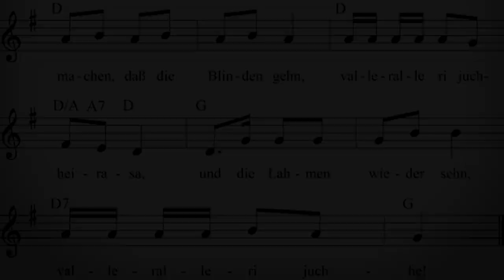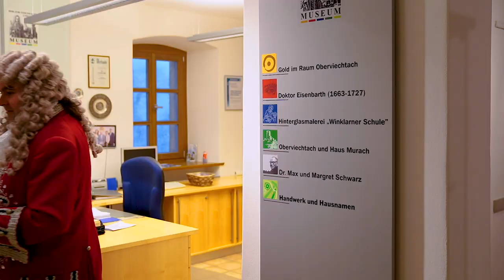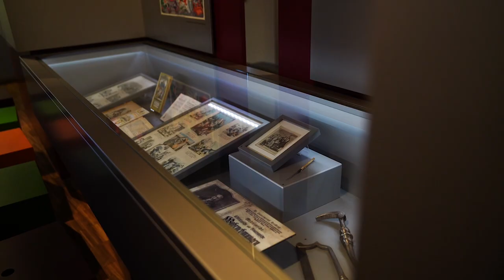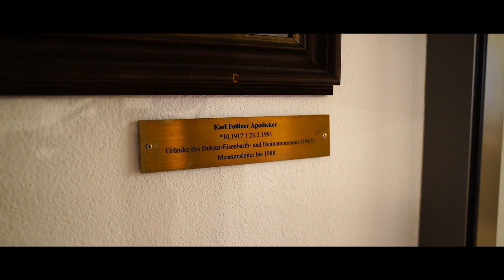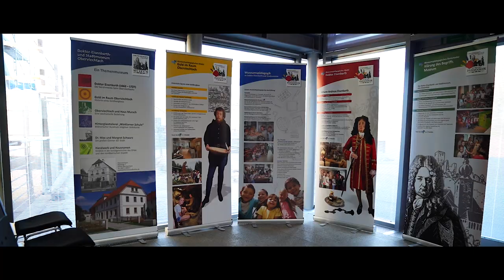Doktor-Eisenbarth- und Stadtmuseum Oberviechtach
Rundgang mit "Doktor Eisenbarth" durch das Doktor-Eisenbarth- und Stadtmusem in Obervichtach